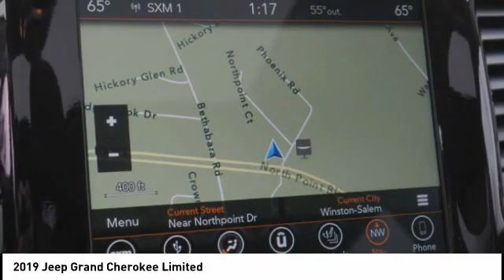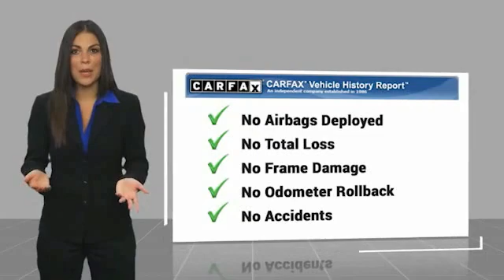2019 Jeep Grand Cherokee Winston-Salem NC T2921A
2019 Jeep Grand Cherokee Limited